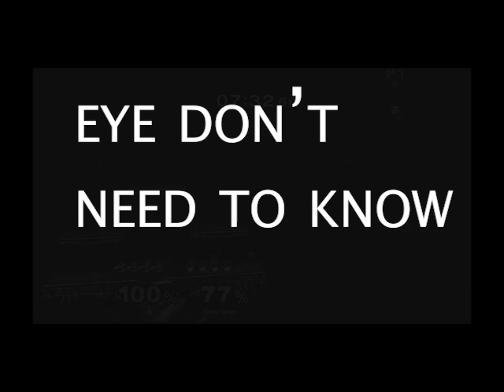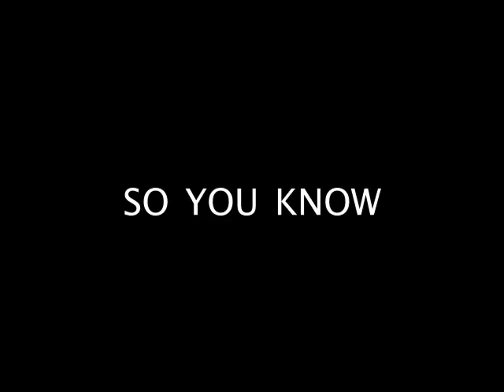~ stfu I don’t need to know ~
a bowwowowowowowowbowser production